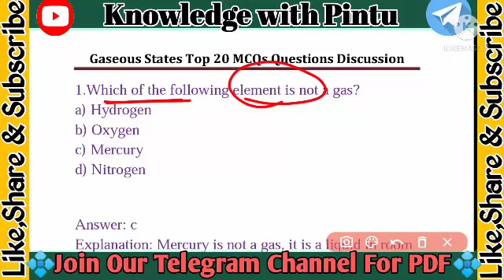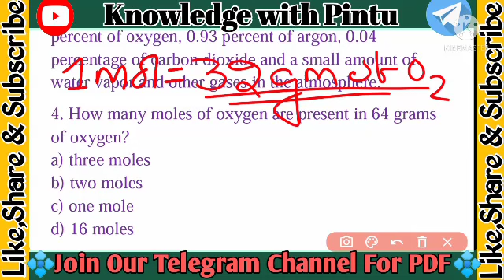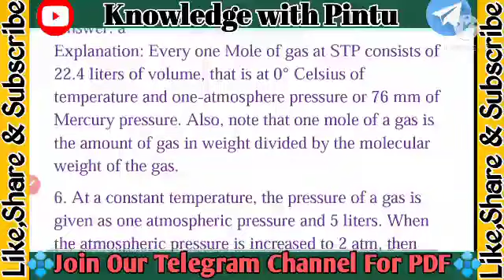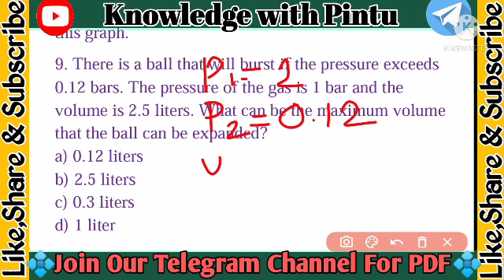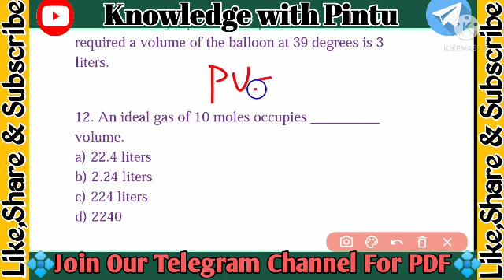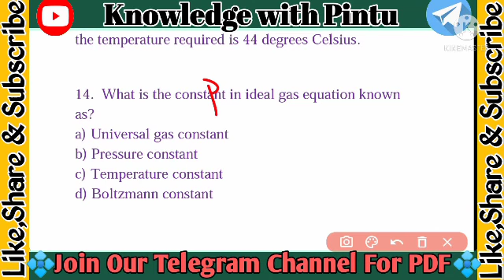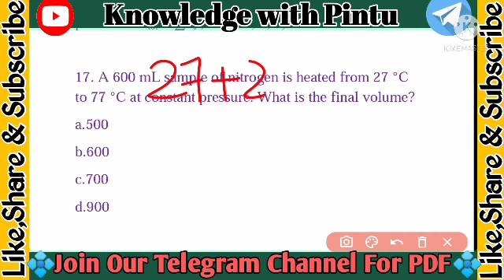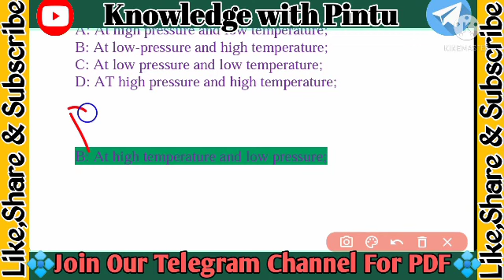OSSTET & Contract Teacher 2022//Chemistry Class||Gaseous States||Top 20 MCQs//States Of Matter//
OSSTET & Contract Teacher 2022//Chemistry Class|Basic Concept Of Chemistry||Top 20 MCQs//
OSSTET & Contract Teacher 2022//Chemistry Class|Basic Concept Of Chemistry||
OSSTET & Contract Teacher(IAT) 2022//Chemistry Class||Top 20 MCQ Questions||
OSSTET(2ND) & Contract Teacher 2022//Chemistry Class|Basic Concept Of Chemistry|Full Selected MCQ||
OSSTET & CHT 2021Chemistry Class//Chemistry Top 20 MCQ Questions//Chemistry For OSSTET & CHT 2021//
Chemistry For OSSTET
OSSTET 2ND PHASE||Selected MCQ Question||Top 20 MCQ Question Discussion||OSSTET Chemistry Class||
OSSTET 2ND PHASE||Metal Extraction||Metallurgy Top MCQ Question Discussion||OSSTET Chemistry Class||
OSSTET 2ND PHASE||Gaseous State||Gaseous State Top MCQ Question Discussion||
OSSTET 2ND PHASE||Chemistry Class||Atomic Structure Top MCQ Question Discussion||
Extraction Of Metal||Chemistry Class For OSSTET(2ND)||OSSTET Chemistry Class||
OSSTET(2ND) 2021//Chemistry Class//Basic Concept Of Chemistry//
OSSTET 2021 Chemistry Important MCQ Questions For PCM&CBZ//Basic Concept of Chemistry//Part-1//Contract High School Teacher//
OSSTET & CHT Chemistry Questions For PCM&CBZ//OSSTET2021
Chemistry For Contract teacher
Contract teacher recruitment 2021
Chemistry MCQ Questions for Contract Teacher 2021 and Contract High School Teacher
Contract Teacher Chemistry Free Class for PCM &CBZ
Contractual High School Teacher chemistry class by Knowledge with Pintu
chemistry
TGT Science
TGT PCM
TGT CBZ
👉🏻👉🏻➡➡Join in our telegram Channel➡➡

Friends in this video we will discuss Some Selected  MCQ Questions of Chemistry questions for CHT PCM & CBZ